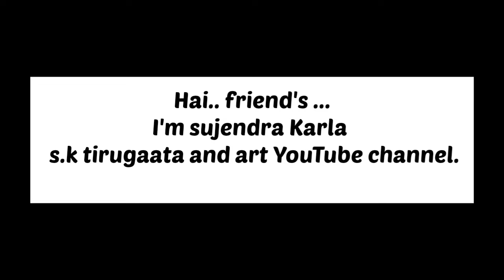MALA WATERFALLS KARKALA | ಮಾಳ ಜಲಪಾತ | ಹಚ್ಚ ಹಸಿರಿನ ನಡುವೆ ಹಾಲಿನ ನೊರೆಯಂತೆ ಉಕ್ಕಿ ಹರಿಯುವ ಮಾಳ ಜಲಪಾತ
MALA WATERFALLS KARKALA | ಮಾಳ ಜಲಪಾತ |  ಹಚ್ಚ ಹಸಿರಿನ ನಡುವೆ ಹಾಲಿನ ನೊರೆಯಂತೆ ಉಕ್ಕಿ ಹರಿಯುವ  ಮಾಳ ಜಲಪಾತ | HELLO KARLA

ಉಡುಪಿ ಜಿಲ್ಲೆಯ ಕಾರ್ಕಳ ದ ಮಾಳ ದಲ್ಲಿರುವ ಸುಂದರ ಜಲಪಾತ, ಕಾರ್ಕಳದ ರಮಣೀಯ ತಾಣದಲ್ಲಿ ಇದು ಒಂದು.